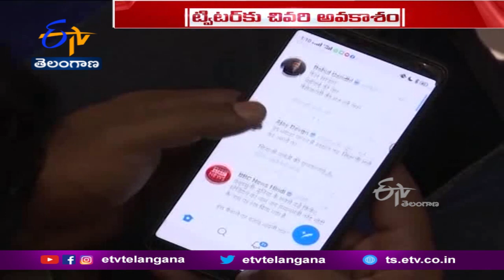Twitter given last chance to comply with IT rules in India |ట్విటర్‌కు కేంద్ర ప్రభుత్వం చివరి అవకాశం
నూతన ఐటీ నిబంధనలు పాటించేందుకు గానూ... ప్రముఖ మైక్రో బ్లాగింగ్ సైట్ ట్విటర్ కు కేంద్ర ప్రభుత్వం చివరి అవకాశం కల్పించింది. జులై 4వ తేదీలోగా కేంద్రం జారీ చేసిన ఆదేశాలన్నింటినీ ట్విటర్ పాటించాలని సూచించింది. లేదంటే. ఆ సంస్థ మధ్యవర్తిత్వ హోదా కోల్పోతుందని హెచ్చరించింది. ఈ మేరకు కేంద్ర ఐటీ మంత్రిత్వ శాఖ ఆ సంస్థకు తాజా నోటీసులు జారీ చేసినట్లు. అధికారిక వర్గాలు బుధవారం వెల్లడించాయి. కంటెట్ , ఇతర అంశాల్లో నూతన ఐటీ నిబంధనలను పాటించాలని.. ఇప్పటికే ట్విటర్ కు పలుమార్లు నోటీసులు జారీ అయ్యాయి. కానీ ఆదేశాలను ట్విటర్ అనేకసార్లు ఉల్లంఘిస్తూనే వస్తోంది. ఈ నేపథ్యంలో చివరి అవకాశంగా జూన్ 27న. మరోసారి ట్విటర్ చీఫ్ కాంప్లియెన్స్ ఆఫీసర్ కు మరోసారి నోటీసులు జారీ చేసినట్లు ఐటీ మంత్రిత్వశాఖ పేర్కొంది. నూతన ఐటీ నిబంధనలు గతేడాది మే 26 నుంచి అమల్లోకి రాగా. దీని ప్రకారం వినియోగదారుల సంఖ్య 50 లక్షలు దాటిన సామాజిక మాధ్యమాలు. ఓ ఫిర్యాదుల అధికారిని నియమించుకోవాలి. అలాగే నోడల్ అధికారిని, అనుసంధానకర్తగా. మరో ప్రధాన అధికారిని నియమించుకోవాల్సి ఉంటుంది.